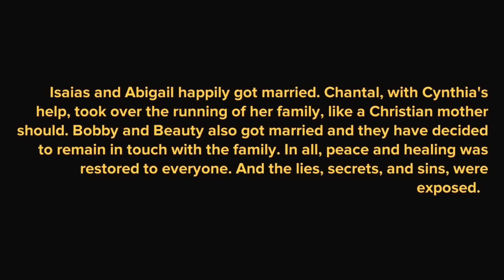Revealing Dark Truths: Lies, Sins, and Secrets | 3d Animation Short Films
Lies, Sins and Secrets is an inspirational animation which delves deep into the lives of individuals with a shattered past. Many are of the opinion that if your past is dirty, no one should have any dealings with you. This video serves as a reminder that we have all sinned in one way or another, but God is always merciful to forgive us. Delve into the world of lies, sins and secrets and explore the dark truths that have been hidden for far too long.

"Lies, Sins and Secrets" is an inspirational animation that explores the lives of individuals burdened by a troubled past. This compelling story challenges the notion that a "dirty" past makes someone unworthy of love and acceptance. Through powerful storytelling and stunning animation, the video reveals the hidden truths and struggles these individuals face, emphasizing that everyone has sinned in some way. However, it also offers a message of hope and redemption, reminding us that God’s mercy is always available to those who seek it. Join us as we delve into the world of lies, sins, and secrets, and discover the transformative power of forgiveness and grace.

Watch "Lies, Sins and Secrets," an inspirational animation that delves into the lives of individuals with troubled pasts. This story challenges the belief that a tainted past defines one's worth, highlighting the universal truth that everyone has sinned. Through powerful visuals and storytelling, it explores hidden truths and the mercy of forgiveness.